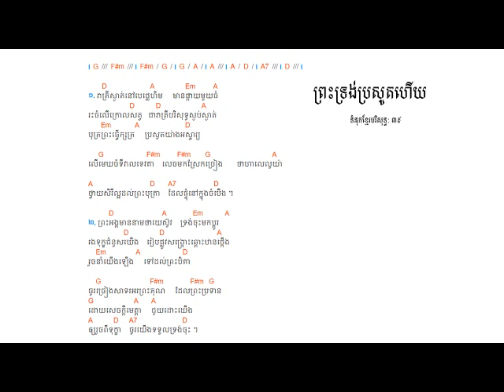39. ព្រះទ្រង់ប្រសូតហើយ (He Was Born) ទំនុកខ្មែរបរិសុទ្ធ ៣៩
ព្រះទ្រង់ប្រសូតហើយ (He Was Born) ទំនុកខ្មែរបរិសុទ្ធ 39